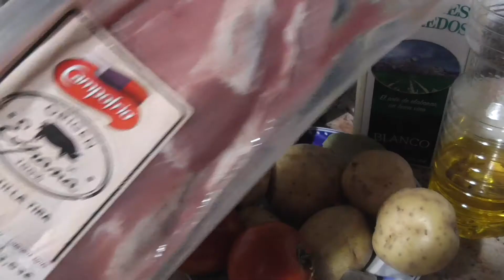OLLA GM BETA | COSTILLAS CON PATATAS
En el vídeo de hoy hacemos unas costillas con patatas en la Olla GM Beta para ello necesitamos: En algunas ocasiones se escuchará un poco peor, pero es al estar cocinado. Sorry
Importante. Grabar mientras se cocina con la cámara al lado no es tan fácil como parece. Si no tienes cuidado la cámara puede ir al guiso, al fregadero o incorporarse en parte del menú.

- 800 gramos de costillas de cerdo sin adobar.
- Kilo o kilo y medio de patatas.
- Una cebolla.
- 6 Dientes de ajo.
- Dos hojas de laurel.
- Dos tomates maduros,
- Sal.
- Caldo de carne o en caso de no tener cubrir con agua y una pastilla de sabor de carne. Esta pastilla no es obligatoria, depende del consumidor.

Esta receta se puede hacer con otros ingredientes como pimiento rojo y verde.